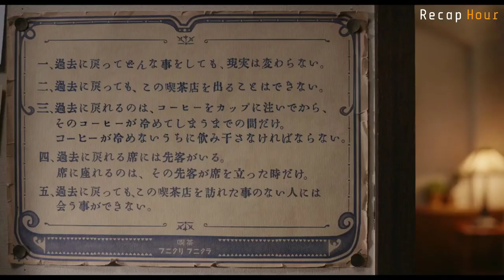A Cup Of Coffee, At This Cafe Can Send You To Your Past !!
Movie Summary -  Café Funiculi Funicula

There is a cafe on the streets of Tokyo. But, it's not an ordinary one. A specific seat of the cafe can take you to the past. But, there are rules and there’s a limit. Breaking them can put you in danger. Some say it's just a rumour, others believe in it blindly. Who’s speaking the truth?

Let's dive into the story of “Café Funiculi Funicula” to find out the reality.